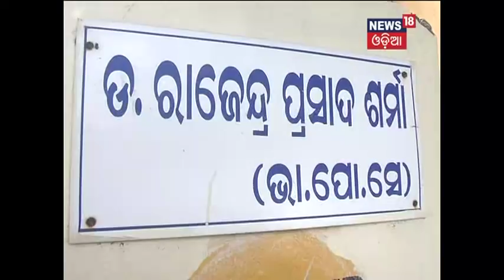New challenge for police department 2018